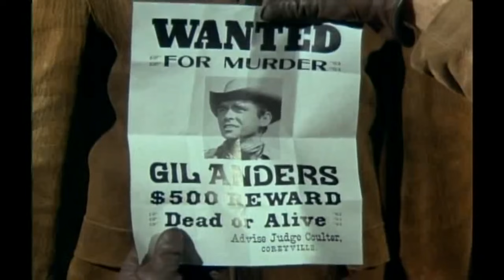The Big Valley 2023 - Hazard - S1E24 - Best Western Cowboy HD Movie Full Episode